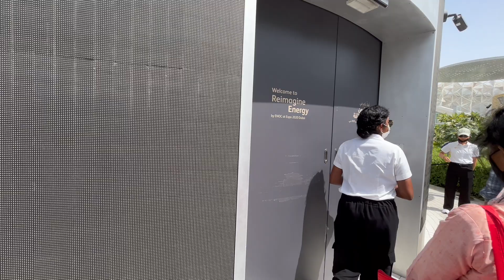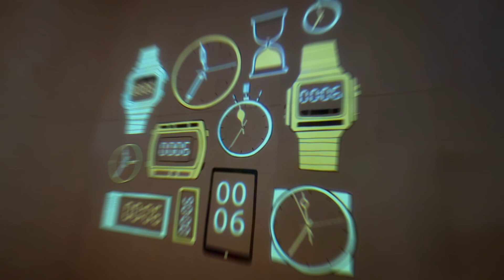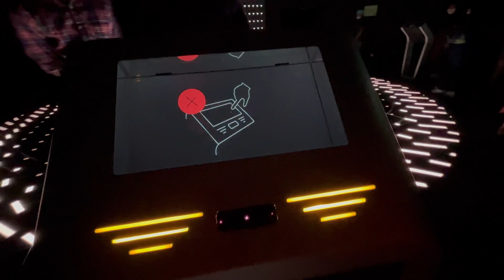DUBAI EXPO 2020: ENOC PAVILION (AMAZING LIGHT SHOW)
ENOC PAVILION
The Official Integrated Energy Partner of Expo 2020 Dubai
Reimagine Energy
Reimagining our shared energy story – a human story that connects us all.
Discovery explores what energy is
harness: what energy enables
Collaborate: what energy needs
and
Reimagine: what energy promises